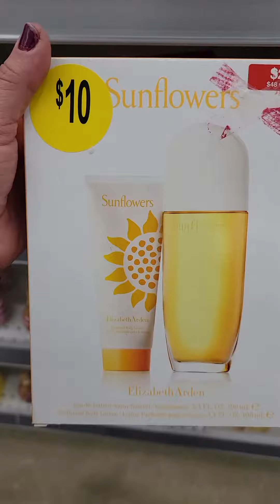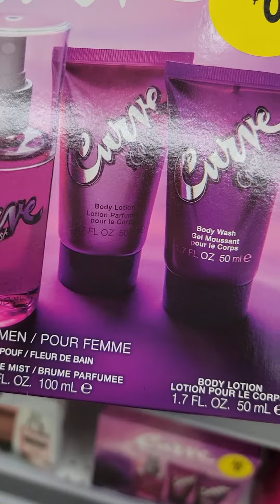February 16, 2024